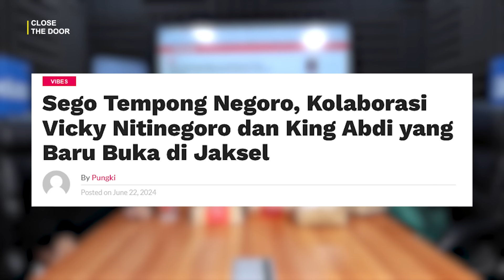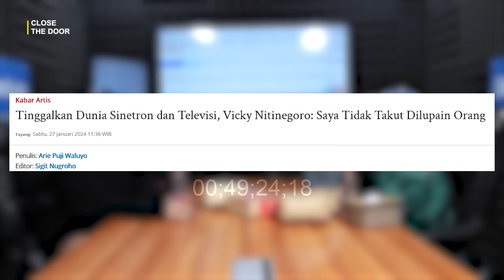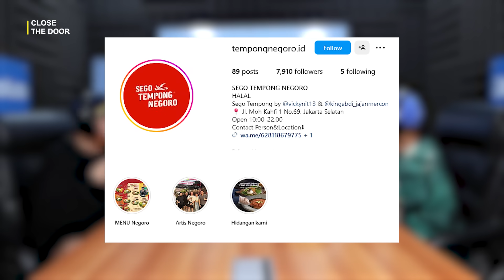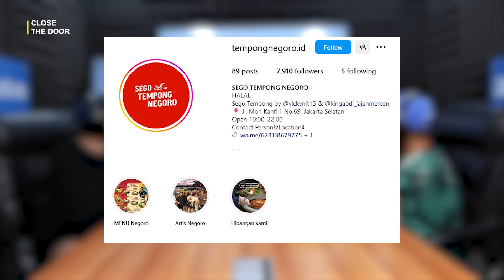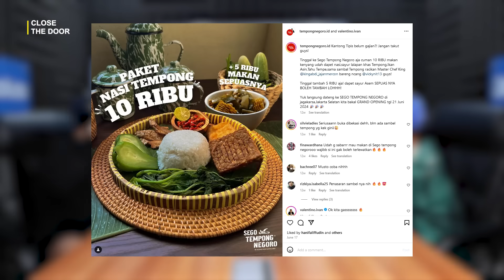VICKY NITINEGORO‼️TINGGALKAN ENTERTAINMENT, KINI LEBIH PILIH JADI PENGUSAHA. INI ALASANNYA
🗣 Vicky Nitinegoro

Beliau merupakan mantan aktor Indonesia yang akan bongkar nasib pengusaha pasca pemilu dan pilkada!

Simak selengkapnya di Podcast Kasisolusi
Cleo Pure Water

Air Murni dengan Galon BPA Free PERTAMA di Indonesia!!

Cek link di bawah ini untuk info lebih lanjut

GRATIS!

Contact Person:
WhatsApp Mas Kas:

Kasisolusi